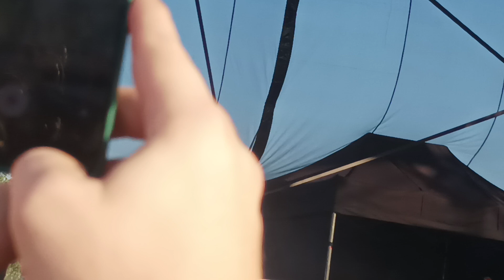Oskar Cyms - Nic więcej (Dni Konstantynowa Łódzkiego 2024)